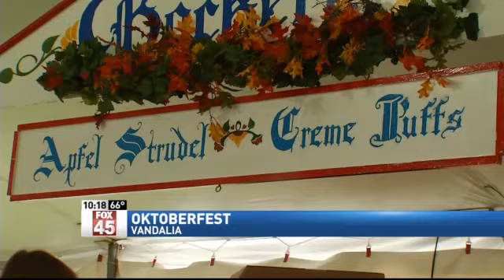Celebrate at Local Festivals in the Miami Vall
MONTGOMERY COUNTY--If you're looking for something to to this weekend, check out these festivals in Miami Valley this weekend.

Oktoberfest: VandaliaGreek Festival: DaytonItalian Fall Festa: Kettering